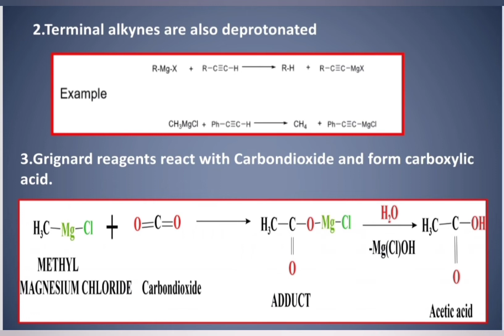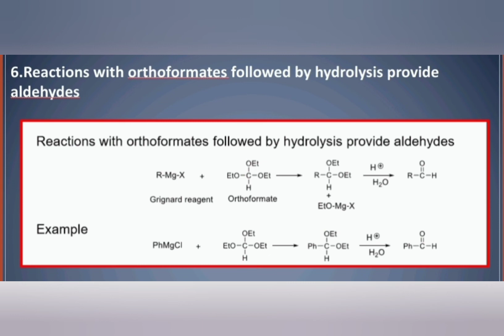GRIGNARD REAGENT#PREPARATION AND PROPERTIES OF GRIGNARD REAGENTS